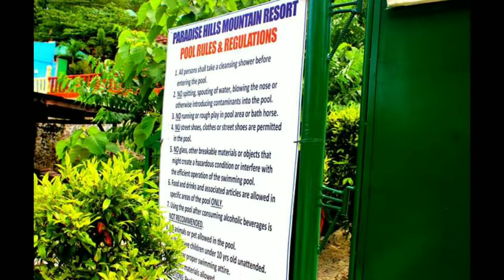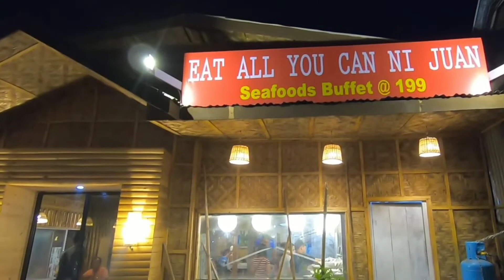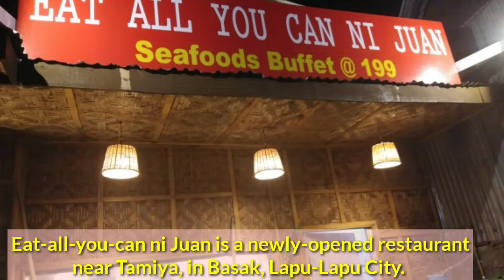DELISH UNLIMITED SEAFOODS @ EAT ALL YOU CAN NI JUAN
date of filming: September 08, 2019

Your appetite is the limit!😃

After a day of swimming and rejuvinating ourselves at Paradise Hills and Mountain Resort (last Sept. 8,2019),  we agreed to have a food trip (bec we were hungry already) @ one of the newly-opened eateries /restaurant in Lapu-Lapu City- its specifically named as EAT ALL YOU CAN ni Juan, just located @ Basak, LLC, near Tamiya.

In this Eat All You Can Seafood restaurant, you can enjoy the foods at a very affordable price. Especially if you love shrimps and crabs. 😋💓

We just had a fantastic night with a satisfied tummy without spending a lot from our pocket.